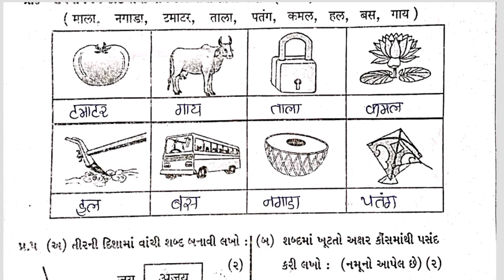Std2 Hindi Test Paper Solution 02 08 23